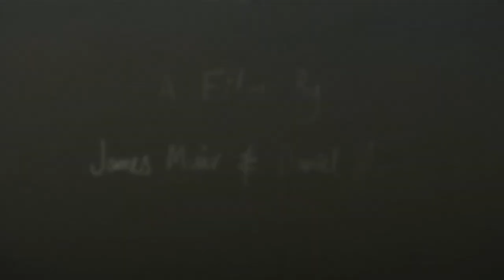RIVER DOG by James Muir & Oscar Daniel Hunter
In the remote New Zealand countryside the underbelly of a farming community
continues to pollute the water and destroy the last remaining natural values of the
Pahaoa River. Yet, not all is lost.
One farmer and his team of dogs challenge the status quo, battling against all odds
to keep the river clean, protect the wildlife and to simply survive in this isolated and
lawless land.
River Dog is screening at the Documentary Edge Festival here in Aotearoa.
Time : 25mins
Shot in HD using a combination of Canon XHA1 with a SG Blade 35mm extender/
filter and a Canon 550D SLR.
Sound: James Muir and Oscar Hunter